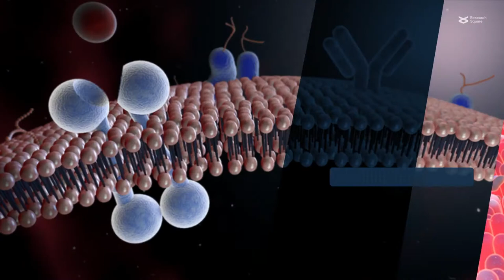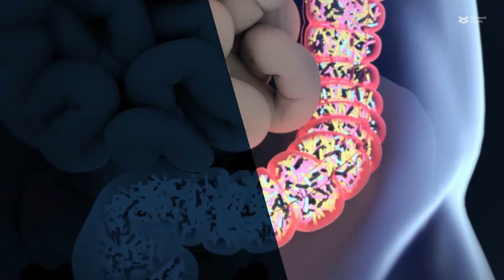TLR4 influences A. muciniphila colonization in the gut to regulate colitis susceptibility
Liu, et al. “TLR4 regulates RORγt+ regulatory T cell responses and susceptibility to colon inflammation through interaction with Akkermansia muciniphila.” Microbiome (2022)